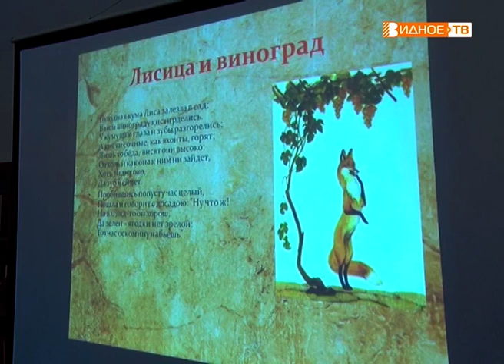"Эзопов язык" - басни для детей в Расторгуевской библиотеке